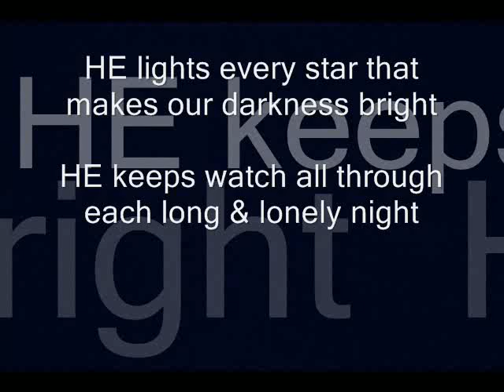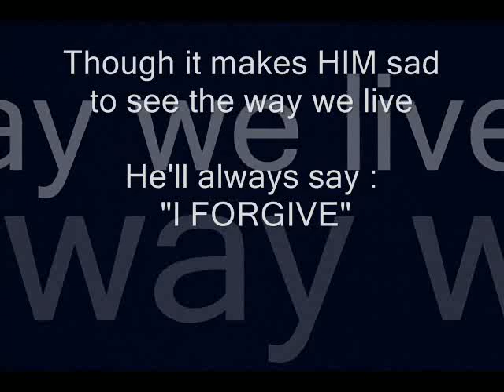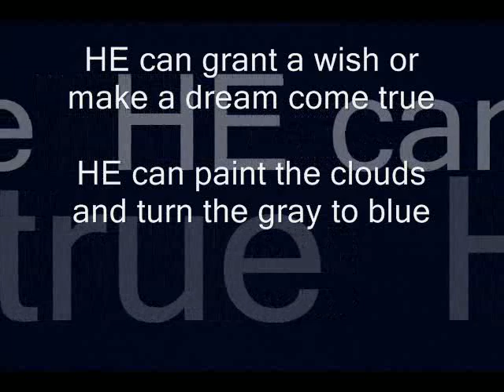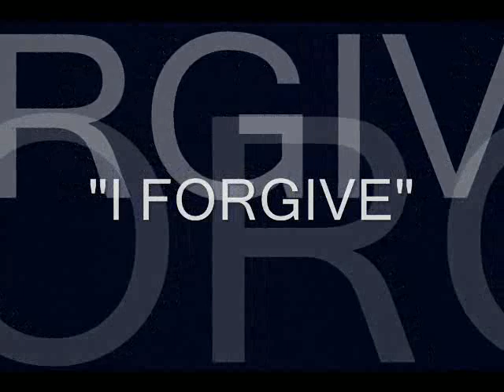"HE" - by Tammy Wynette (Lyrics)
How can we say THANK YOU to God, Most Gracious, Most Merciful. ALHAMDULILLAH for everything.

"He" was written by Mullan, Richard/richards, Jack.
Songwriters
MULLAN, RICHARD/RICHARDS, JACK